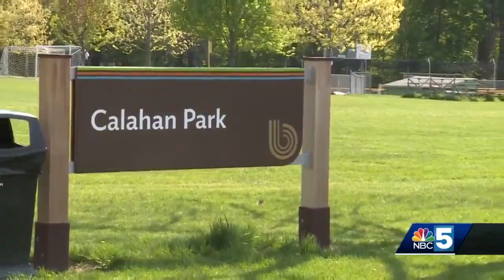Little League coaches cleaning up baseball fields of hazardous materials